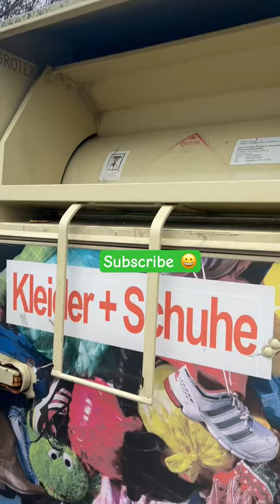Wow, What a usage 🙌🙏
if you're targeting a particular region, such as GermanyFashion or BerlinFashion.